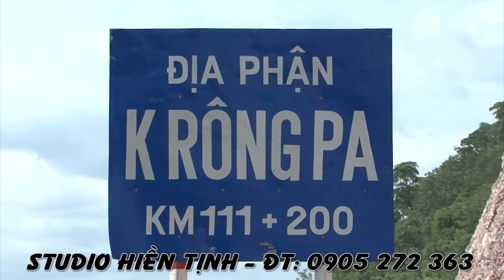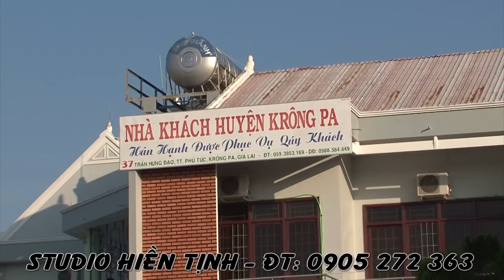phú túc krôngpa gia lai HD